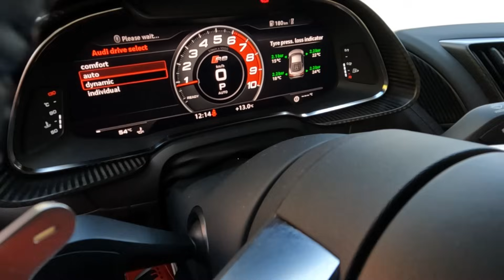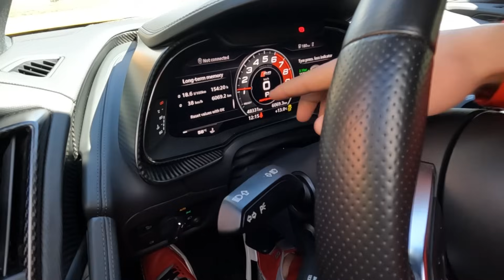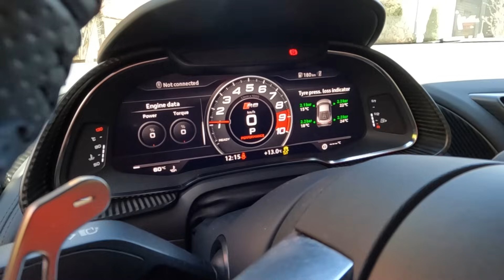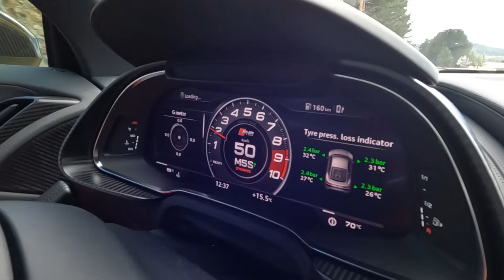M.JEČMENICA: AUDI R8 V10 PLUS na STREET RACE-u!!!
Sa oko 3 sekunde do 100kmh i oko 10,8s na 402 ovaj AUDI-jev supercar je vise nego konkurentan na streetrace trkama u regionu! Pokrece ga centralno postavljen V10 motor snage preko 600ks. Kako je voziti ovaj automobil, i kakva su iskustva sa staze njegovog vlasnika pogledajte u videu!